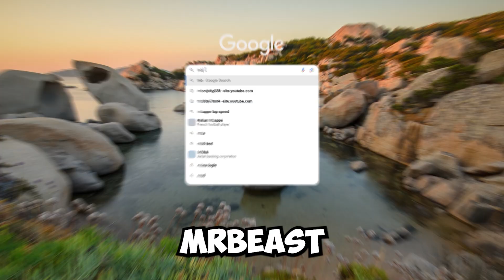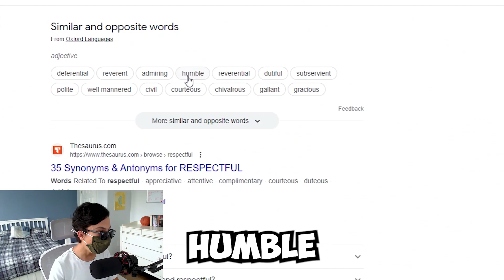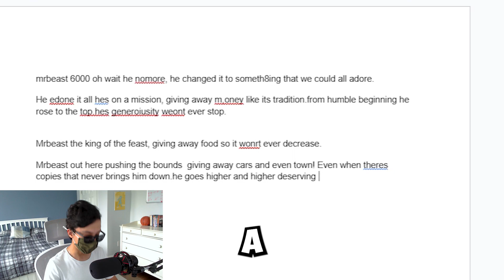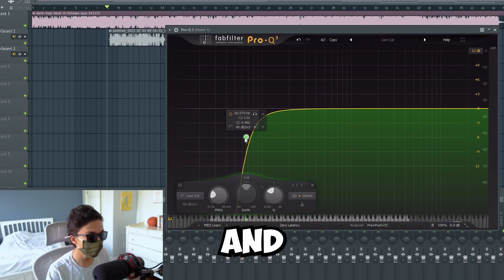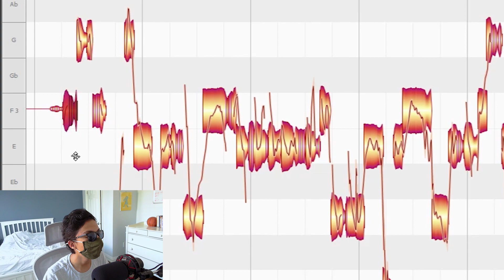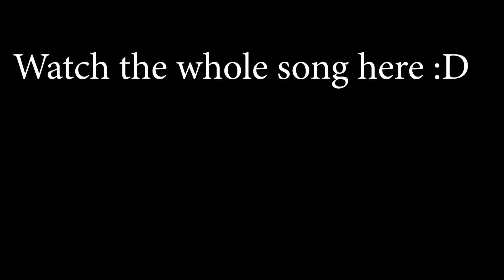I Fixed The MrBeast Theme Song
In this video I recreated the mrbeast theme song!

⏰ Timecodes ⏰
0:00 - Intro
0:23 - Script
2:12 - Beat
2:48 - Production 1
3:00 - Subscribe :D
3:58 - Production 2
6:15 - Showing The Song